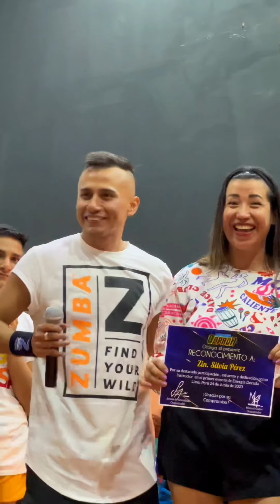Presentación Master class Zumba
Feliz de compartir y ver a mi gente linda Vibrar alto con Zumba en el master class de Energía Dorada aquí en Perú 🇵🇪 vamos con todo